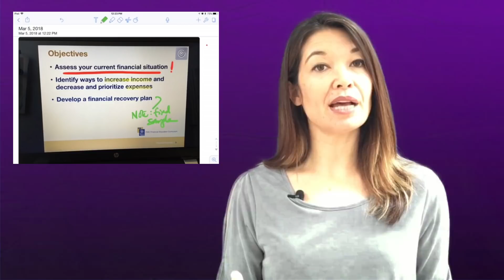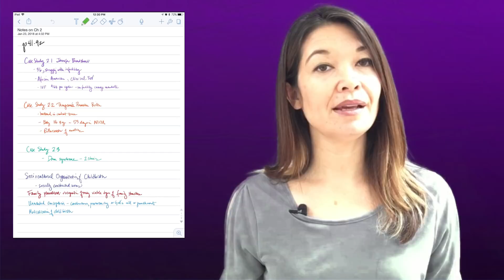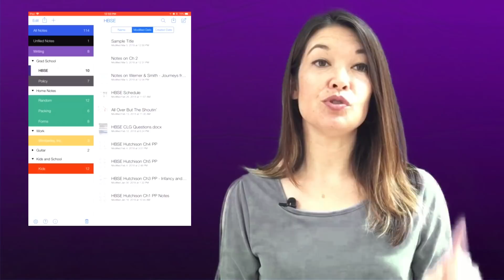Notability Tutorial and Paperless Class Notes on an iPad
Productivity meets calm. Download my free Emotional Thermometer to keep stress from hijacking your focus.

In this video, I’m going to give you a quick tutorial on my favorite handwriting app — Notability — and show you how I take notes in class and from textbooks using the Notability app on the iPad.

A truncated transcript follows.

There are many people who open up their laptops during class and type out their notes.  There are some nice things about this. You can store your notes with all of your other class documents and they are searchable.  The problem for me is that I don’t retain information quite as well when I type it. The kinesthetic act of writing actually helps me to commit information to memory.  Add to that the ability with handwritten notes to color code, pull in photos, draw sketches, and create relationships and it is hands down better for me than typewritten notes.

I’ve tried a bunch of different note apps.  Notability continues to be my favorite for a couple of reasons. For one thing — it allows me to pull photos into my note and draw on top of them.  For whatever reason, that is crucial to me. Here’s one way I might use this. I need to give my mom directions to my son’s tennis practice. I’ll screenshot the map and then mark it up to show home, the route, and some important landmarks that might help her. Sure, I could just do all of this on Google Maps and then make some text notes underneath, but this is much more intuitive for her. I also use this feature to take a picture of my son’s math homework and write on top of it when I am helping him with his Algebra.  Plus, I can take pictures of PowerPoint slides during class and then draw on and engage with that material in real time.

The other thing that I like about Notability is that you have lots of options for backing up your notes and sharing with other devices. Some note taking apps are like a little lonely island, but Notability does a pretty good job allowing you to see your notes in other places than just your iPad. I have my notes backed up to Google Drive, where it saves them as PDFs and I have iCloud turned on so that I can see and manipulate those same notes on my phone with the Notability App for iPhone.   For example, here is a note that I created on my iPad, and here it is — courtesy of iCloud — on my iPhone. There are also lots of ways to export notes, but I'll talk about that a little later on.

Okay — those are just some of the things that differentiate Notability from the other apps I’ve tried. But crucially, it also does the basics of note-taking and drawing really well.  Let me show you.

 * Organization - Notability has 2 levels of organization.  It refers to them as dividers (that is the top level) and subjects (the second level). I have a bunch of dividers including one for Home, Grad School, Work, and Writing. Then under those dividers, you can add categories or subjects.  I have really straightforward categories under Grad School -- one subject for each class.  But under Home, I have subjects for Forms, Packing Lists, and a Random category. You can split this up however you need your notes organized. Notability has not yet adopted virtual organization or tagging — they are still operating with physical organization.  Because I don’t keep a ton of notes in Notability, that is fine by me. Let’s start a note in one of my Grad School classes, so I can show you how I take Class notes.
 * Title - Okay, go ahead and title this whatever you want. Notability date stamps each note, so you don’t have to include the date in the title unless you need that redundancy.   Or you need the date in the title when you export the note later on.
 * Sort - Notability gives you 3 different was to sort your notes: by name, by the date you created the note, and by the name that you last modified the note. I normally use last modified.
 * Page - by default, I like the white paper with no lines.  But when I’m taking classroom notes, I prefer writing on lined paper otherwise I tend to write on a slant.  To change it, you tap on this wrench in the upper right hand corner and choose Paper.  There are 4 different width choices for lined paper, several for graphing paper and a bunch of other colored paper options. You can see what the paper looks like with your note before even leaving this area. I usually use this lined option. . . .